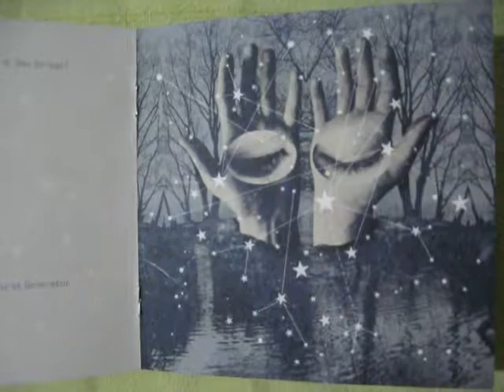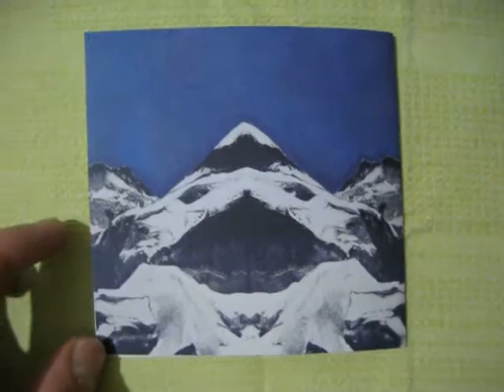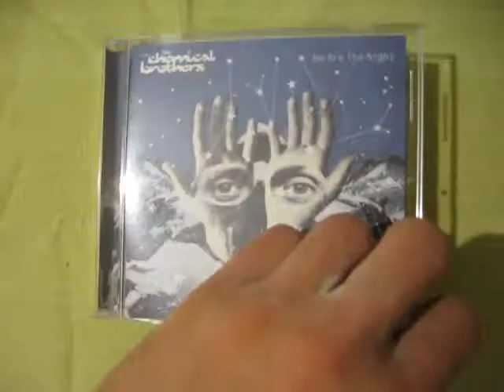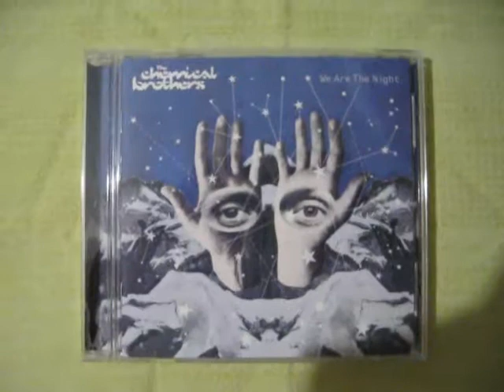The Chemical Brothers - We Are The Night (2007) (Unboxing CD)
The First Version of the Album, 2007
Первая версия альбома, 2007 год.